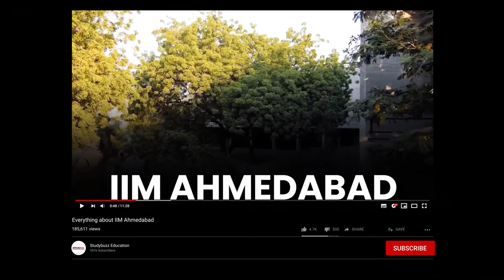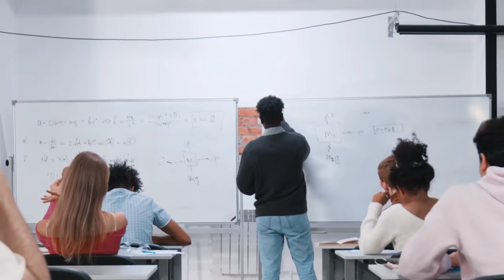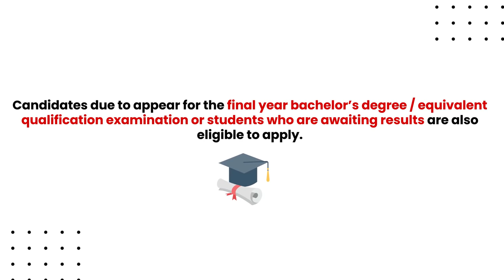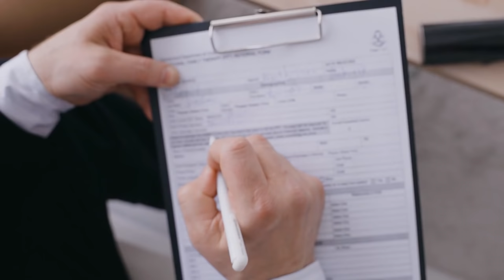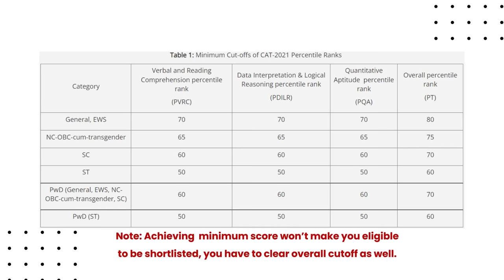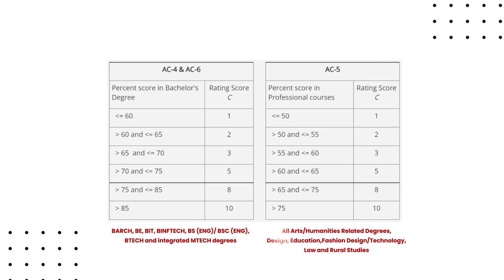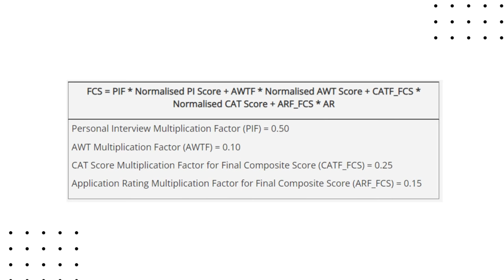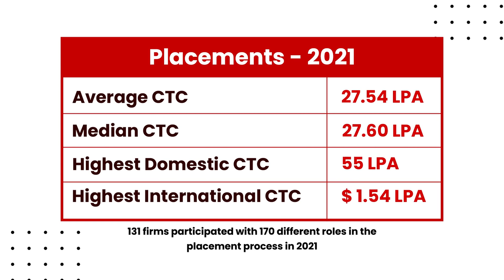Everything about IIM Ahmedabad | Campus Tour, Cutoffs, Eligibility, Placements, Admission Process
In this video, we will know everything about one of the top MBA colleges, IIM Ahmedabad.